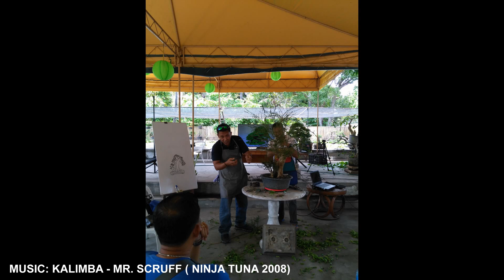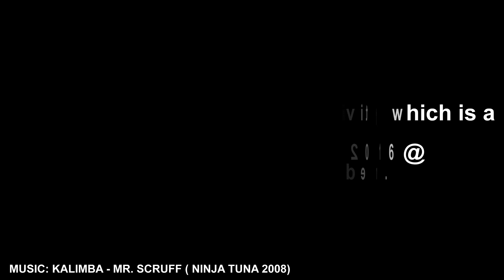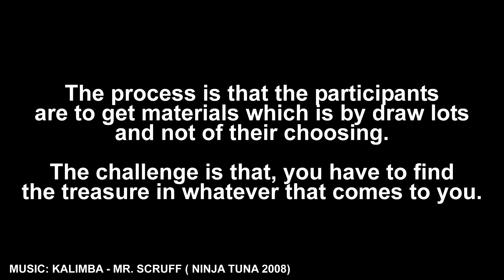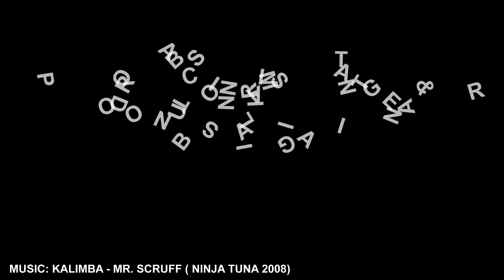Iligan Lanao Bonsai Society (ILBS) and the Bonsai de Oro (BDO) Bonsai Show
Video covers the Annual Bonsai exhibition that we do every City Fiesta Celebration which is held every September of the year. copy right claim was held by music owner so song was changed to you tube suggested song.